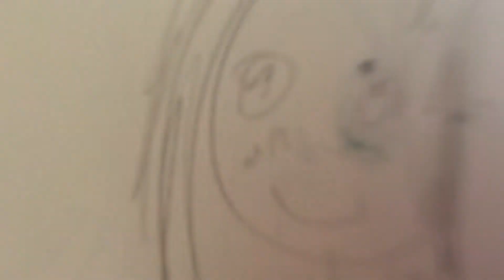one of my best drawings!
I did not follow a tutorial sooo 🤩